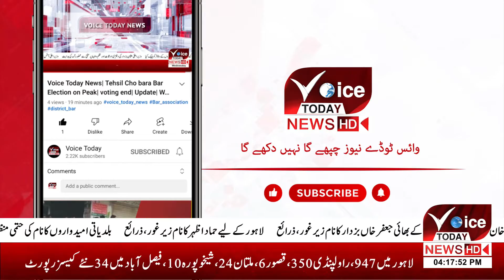VOICE TODAY BREAKING |Municipal committee Layyah goes bankrupt due to fear of major crisis